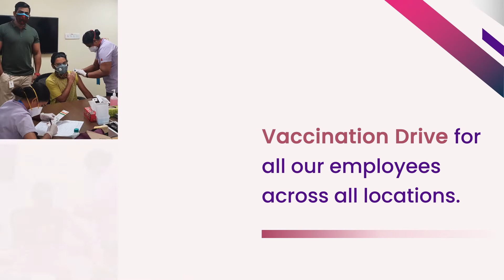Anunta Flashback 2021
Wrapping up the year 2021 wonderfully by celebrating key milestone that we reached this year through this delightful recap video. We are looking forward to the New Year 2022 and would like to Thank all our Customers, Partners and Talented Workforce for their trust and support.